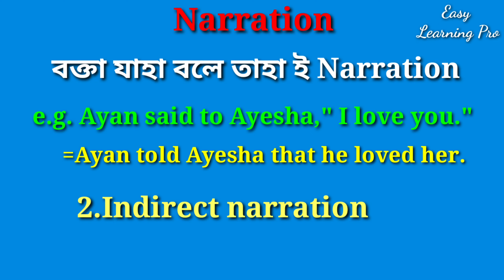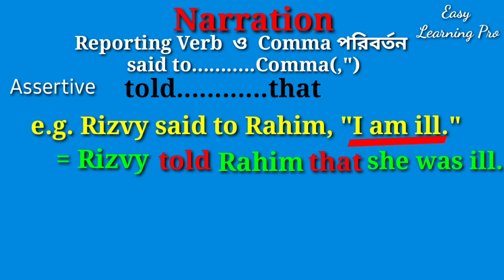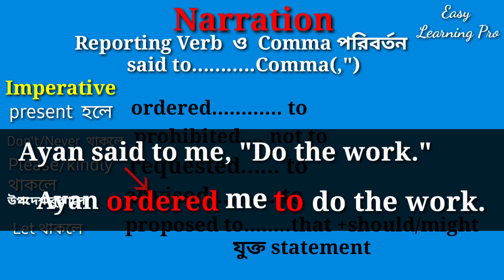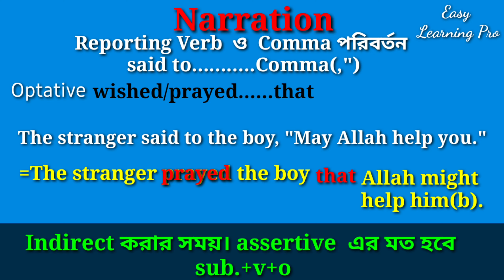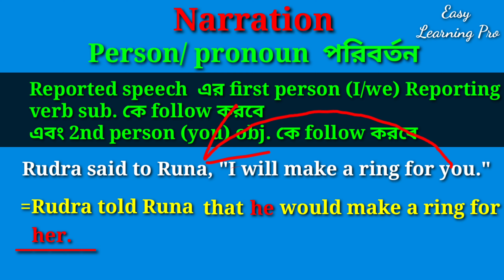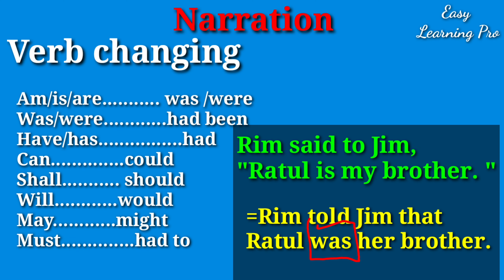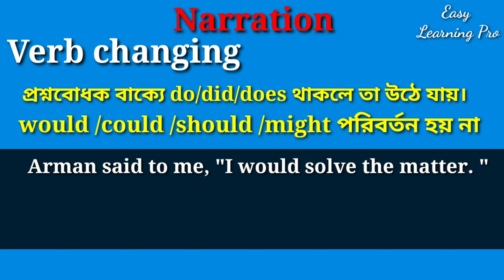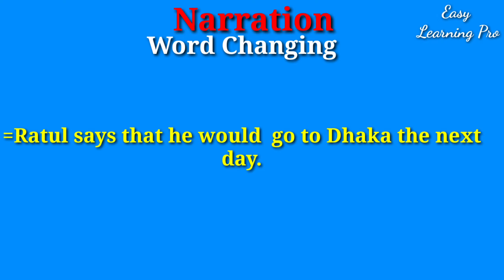Narration | Narration / speech | English grammar শিখুন খুব সহজে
In this lesson I will teach you
Narration. Narration | Narration / speech | English grammar শিখুন খুব সহজে
Narration is a very important thing in English grammar and that's why I am going to provide you some easy tips of narration.

Here I will show how to learn narration easily. After Learning this full course, I expect that you will be able to get 5 on 5 in narration.
Because, this gonna be the easiest way of Learning narration with most easy rules of narration.

This is part_1 of this course.